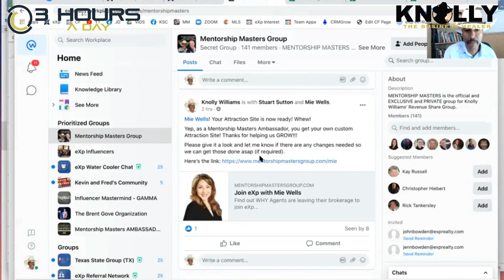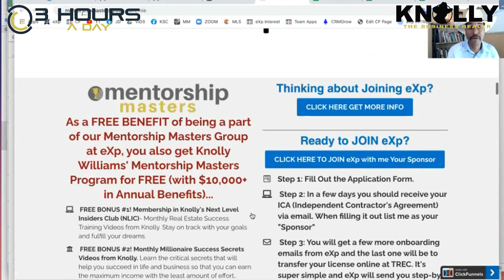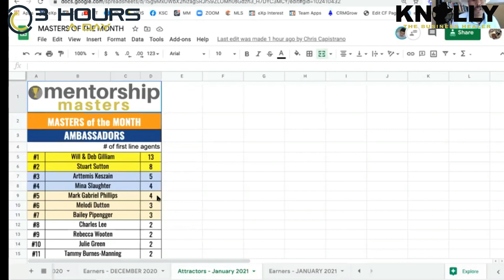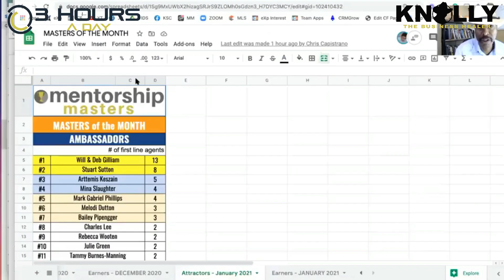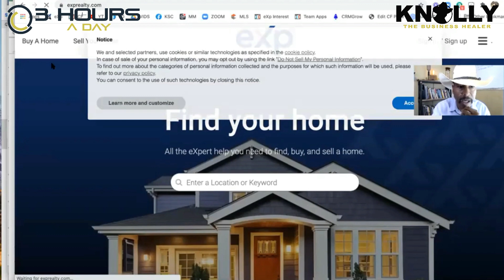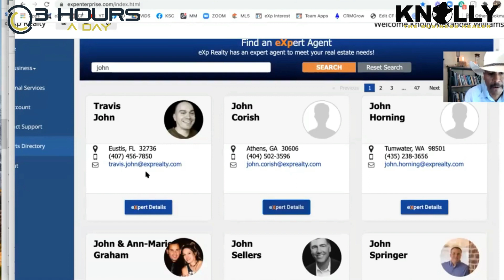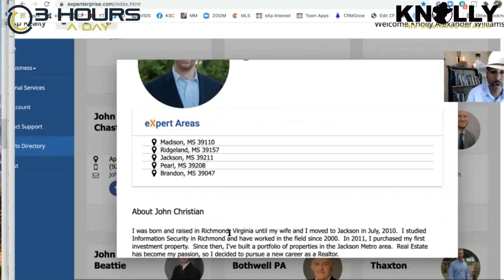Building a LEAD GEN PIPELINE Mentorship Masters Roundtable Meetup 2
Your Special Invitation: Join Knolly Coaching Club for just $1! Gain instant access to our coaching library, all of Knolly’s books and weekly group coaching calls with Knolly!

Knolly Williams is a Global Team Leader at eXp Realty:
🏆 BestSelling Author, International Speaker & Thought Leader
🏆 Featured on NBC, FOX, CBS, ABC, Newsweek Magazine and More Than 400 Newspapers Worldwide
🏆 Spoken on LIVE Stages in More Than 100 US Cities to Audiences up to 8,000

📲 BECOME A TOP LISTING SPECIALIST! To book a free 1-on-1 call with me to discuss joining my FREE Real Estate Coaching Group 👉🏼

With Knolly's PROVEN LISTING COACHING and ONGOING MENTORSHIP you will Finally Have the BLUEPRINT to BECOME A TOP LISTING AGENT in Your Area and Enjoy These Amazing Benefits:
• Earn $250,000 or More Per Year
• ​Working 20 Hours a Week or LESS
​• Take Nights and Weekends OFF
​• Take 4-5 Vacations a Year
​• BE DEBT FREE

🏡 Comprehensive Training to Become A TOP Listing Specialist in YOUR Market!
✝️ Christ Centered and Faith Based Group
📲 Dominate Social Media (Youtube, Instagram and More)!
🏅 Learn to Launch Your Listing Team!
💰 Comprehensive Training on LEAD Generation!
💥 FREE Access to ALL of Knolly's $$$ Training Courses
🤠 FREE Weekly Zoom Coaching Call with Knolly
🤫 FREE Access to 4 PRIVATE Mastermind Calls Every Week
🏆 Direct Access to Knolly Williams
🎥 FREE Access to a Training Portal of 100+ Training Videos
📚 Customizable Seller Guide which retails for $997
⏺ Knolly's Pre-Listing Video with Editable Script
🏡 FREE Knolly's Customizable Pre-Listing Package
📓 Your Team Customizable Training Manual
🔥 Private VIP In-Person Retreats with Knolly
📱Access to Knolly's Partners w/Over 29,000 Home SOLD
⚙️ FREE Custom Agent Attraction Funnel

Please "Like," "Favorite," and "Share" this video with your friends to show your support - it really helps us out! If there's something you'd like to Knolly to discuss in the future, let us know!

More About Knolly:
Knolly Williams, The Business Healer, empowers business leaders, REALTORS and entrepreneurs to spark growth in their businesses by reconnecting to their passion and internal drives. Knolly is a Bestselling Author, an International Speaker and a Thought Leader who has built multiple six and seven figure businesses from scratch. His business healing method teaches you to systemize, organize, automate, and delegate your business in order to create freedom in your finances, time, and location. Now, Knolly owns multiple six figure businesses while working just 3 hours a day, and he empowers business leaders and entrepreneurs to spark business growth like he has.